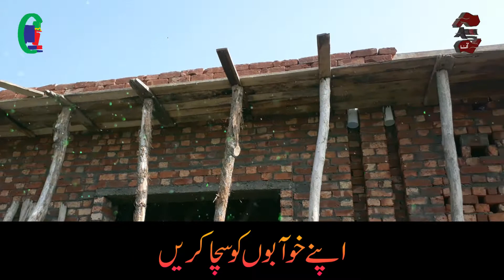Haider Homes Plot For Sale 03041112230 By AAAN Marketing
We are Property Marketing Company in Lahore, we are located in Manawana, Batapur. we are offerign different properties in lahore on cash and installment.
aaan marketing is on of fastest growing marketing company in lahore.
we have done some projects named as.
Subhan Garden Phase 1
Subhan Garden Phase 2
Subhan Homes
Musawir Homes
Haider Homes Phase 1
Haider Homes Phase 2
Eastern Housing Scheme

Currenty our core are of dealing in lahore Wahga Town / Shalimar Town / Canal Road / GT Road.
we are also dealing in different residential scheme such as.
Bismillah Housing Scheme
AL Hafeez Garden
AL Ahmed Garden
AL Raheem Garden
etc.

Our area with old names,
atto k awan
rampura
rampura jagir
dogran kalan
bhasseen
jallo
sultan pura
dogyach
manawan
batapur